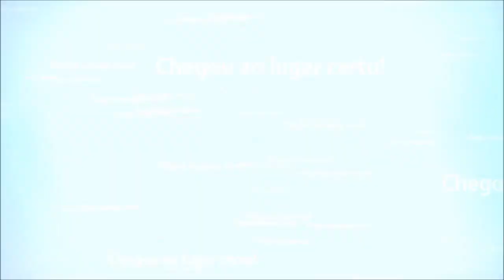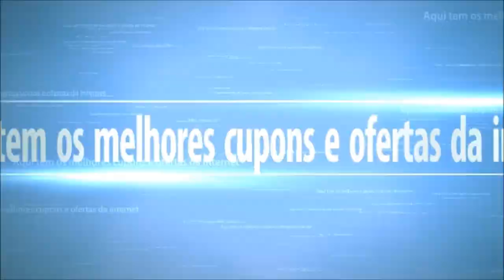🏆 4 Melhores Lavadoras de Alta Pressão WAP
4 Melhores Lavadoras de Alta Pressão WAP

1° - WAP 5100 Turbo

2° - WAP Bravo 2550

3° - WAP Líder 2200

4° - WAP Eco Smart 2200